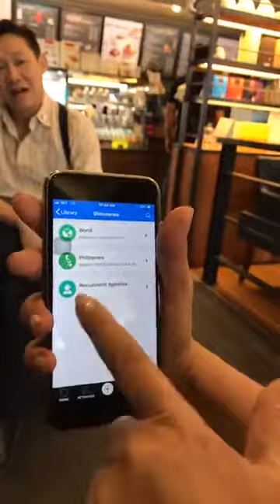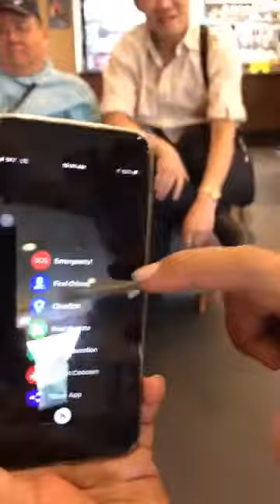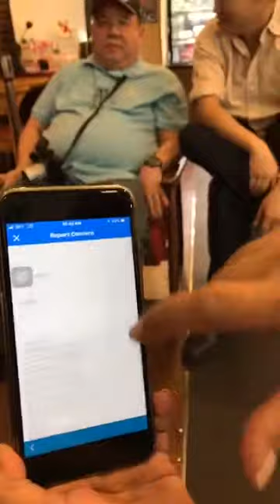Robin Padilla FB Live: in South Korea